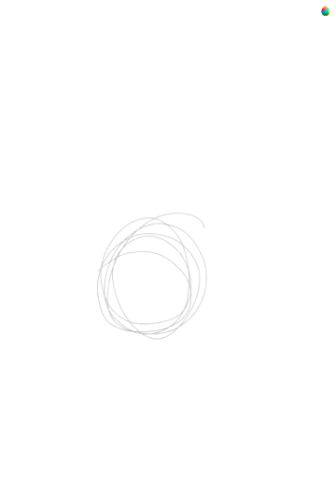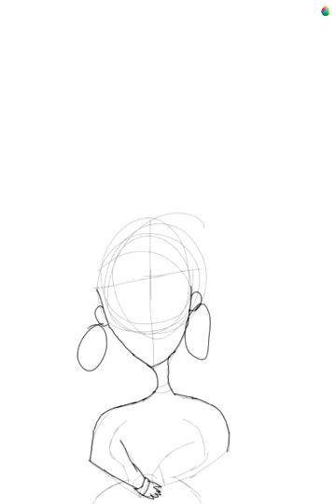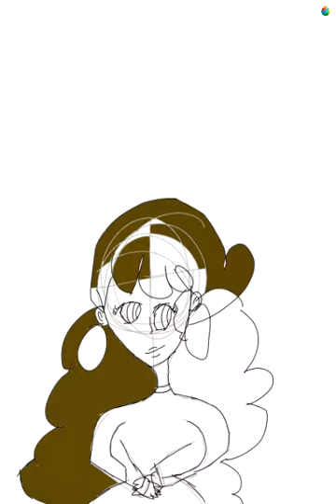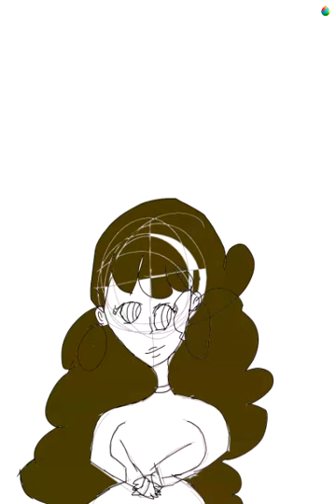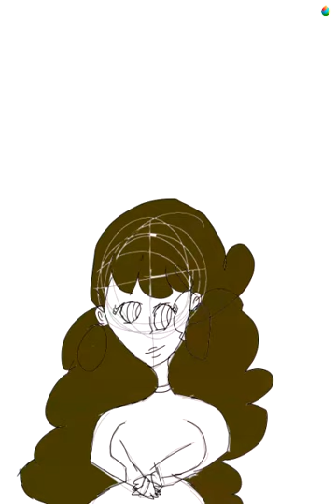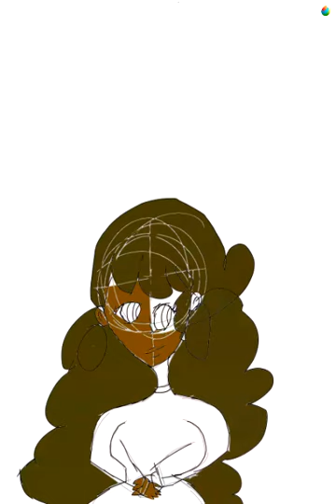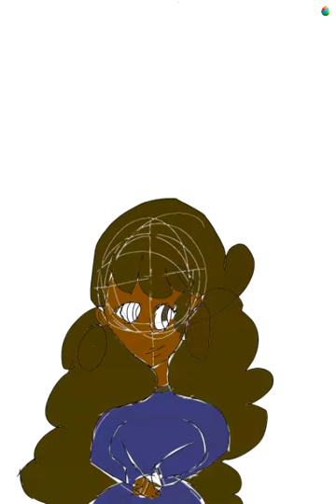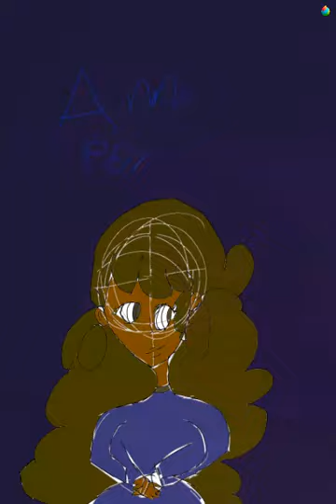Anne Parr: SIXTENDED speedpaint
if you don't know what Sixtended is  it's basically Just making  six the musical inspired historical figures and/or monarchs
for this one I did Anne Parr countess of Northampton aka Cathy Parr younger sister